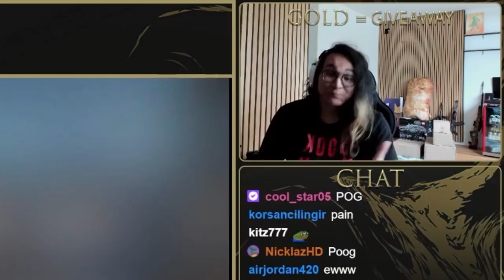UNBOXING - BUTTERFLY | EMERALD!!! [Factory New] - Super LUCKY!!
So I got the best item out of the new riptide case!! The butterfly emerald

Editor: @OnlyCrunchy